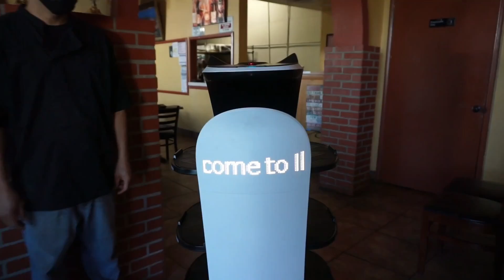Navia Robotics - Fine Italian cuisine served by Bellabot at Il Saggio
Il Saggio is a reknown Italian Restaurant right in the heart of City of Commerce. Delicious pastas, pizzas and meat dishes with an authentic Italian touch and freshly baked garlic bread served every day, it's no wonder our own Italian Bellabot is at home serving up the dishes!